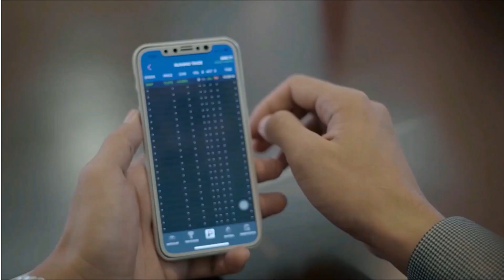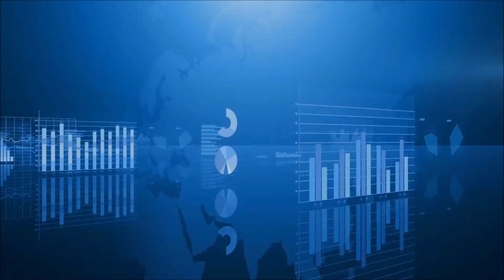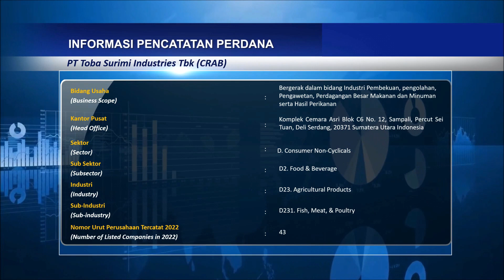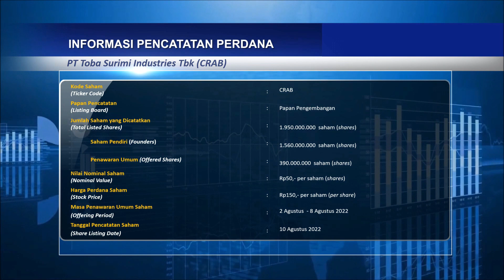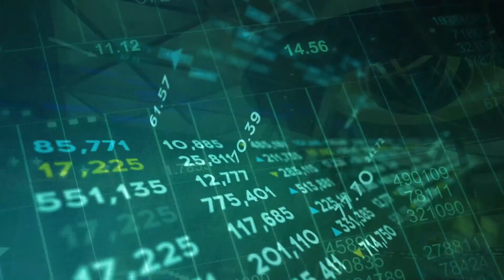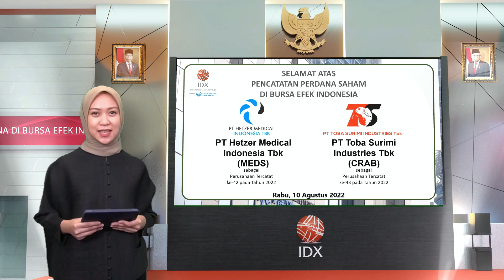Seremoni Virtual Pencatatan Perdana Saham MEDS & CRAB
Seremoni Virtual Pencatatan Perdana Saham PT Hetzer Medical Indonesia Tbk. (Kode Saham: MEDS) & PT Toba Surimi Industries Tbk. (Kode Saham: CRAB) di YouTube Resmi BEI (link on bio).

Sehubungan dengan antisipasi penyebaran Pandemi COVID-19, maka Seremoni Pencatatan Perdana yang biasa diadakan di Main Hall BEI dialihkan menjadi Seremoni Virtual Pencatatan Perdana.